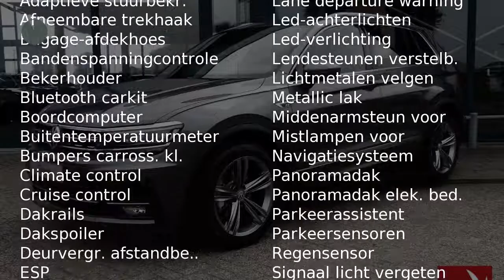Volkswagen Tiguan 1.4 TSI 150pk R-Line Edition | Panorama dak | Cruise Control